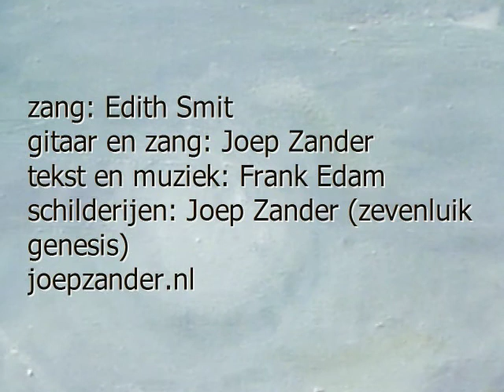eens zal de tijd winnen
Een liedje van Frank Edam gezongen door Edith en Joep (duo Op Ons)